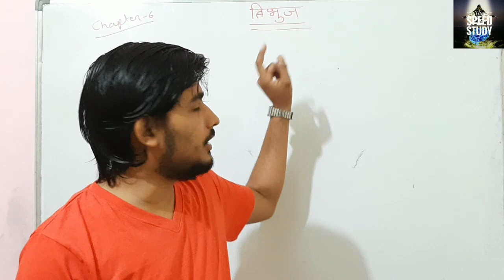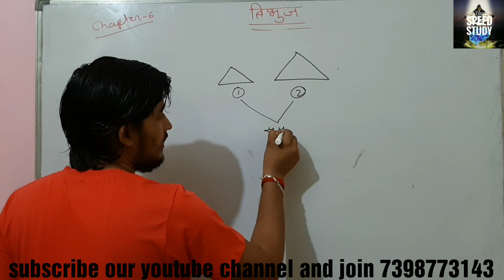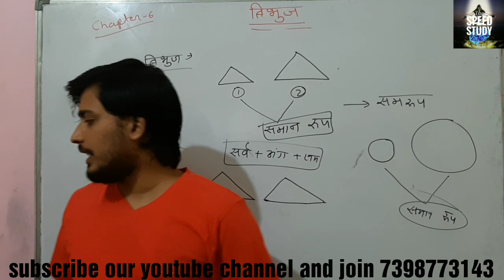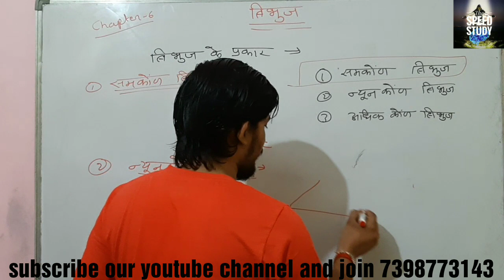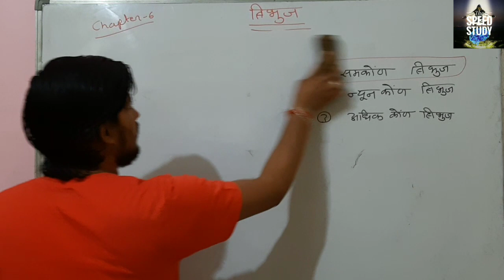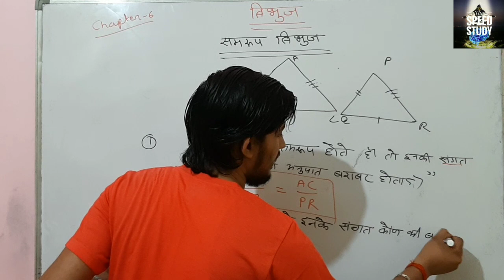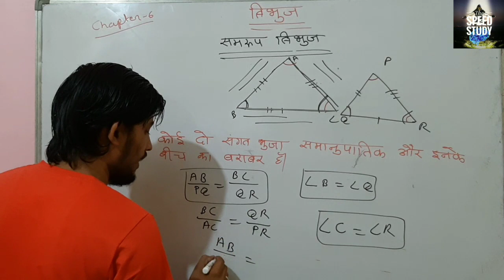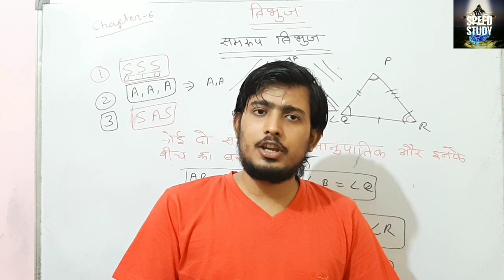🔴 #||TRIANGLE || त्रिभुज || CONCEPT CLASS || NCERT MATH CLASS 10 BY ANURAG SIR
इस क्लास में आपको त्रिभुुुज के कांसेप्ट को समझाया गया है vedio अच्छी लगे तो लाइक जरूर करें और